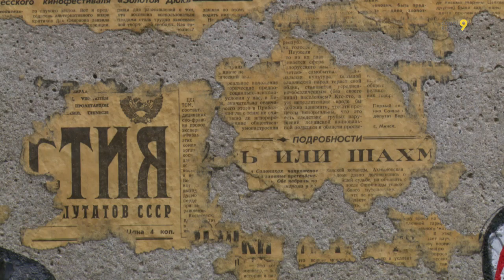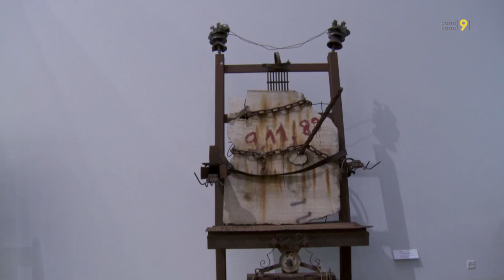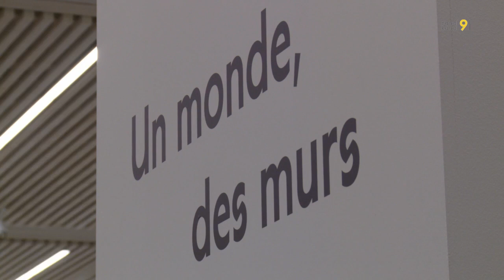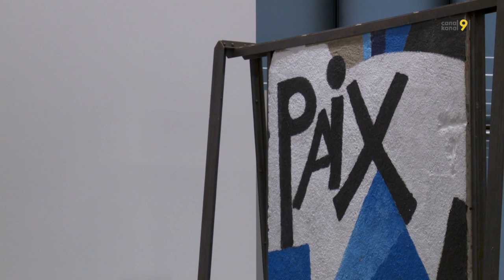“Artistes pour la liberté - le mur de Berlin”: visite de l'exposition à la Fondation Pierre Arnaud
La Fondation Arnaud présente la collection de Michael Guttman qui replonge le visiteur dans l’histoire du mur de Berlin et le souvenir de sa chute en novembre 89. Quarante-huit artistes se sont approprié des fragments du mur qui servent de support à leur créativité. “Artistes pour la liberté – le mur de Berlin” a fait le tour du monde et est présentée à Lens jusqu’au 2 octobre 2016.

Pour en parler:

Ingrid Comina, scénographe
Christophe Flubacher, commissaire de l’exposition